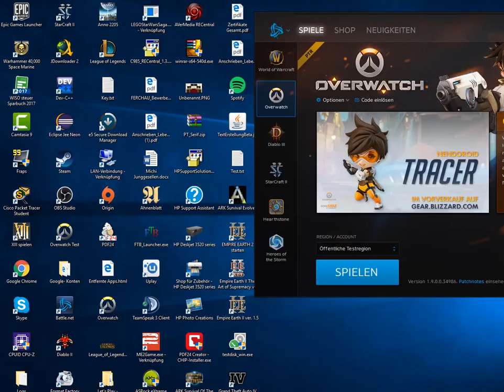Let's Play XIII | Auf zur Seilbahn | German HD | #08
Präsidentenmord, Geheimverschwörung und Co. Ein klassischer Shooter der einem alles bietet, was das Herz begehrt